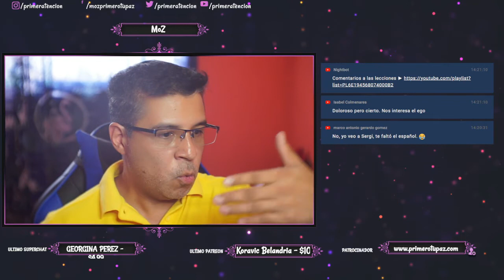MEZCLANDO NARRATIVAS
Bitcoin ► 1HJPnttiWJp1JH8vEwjURC5gP7r2Uj3GxY